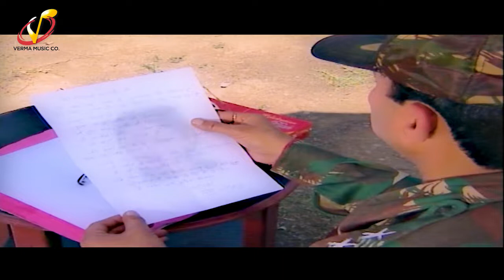Jammu Deya Naukra (Official Video) | Karnail Rana | Neetu Bhalla | Verma Music | Pahari Songs 2019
Video credits :-
Tittle :- Jammu Deya Naukra
Singer :- Karnail Rana
Lyrics - Surinder Verma
Producer - Surinder Verma
Label :- Verma Music Company
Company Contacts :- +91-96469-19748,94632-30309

VMC कंपनी में आपका स्वागत है।  जैसा कि आप जानते हैं कि हम पिछले 30 वर्षों से लगातार लोकगीतों और भक्ति संगीत के साथ आपकी सेवा कर रहे हैं और आप लोगों ने शुरुआत से ही हमारा समर्थन किया है।  हमने गायक शेर सिंह, करनैल राणा, संजीव दीक्षित, धीरज शर्मा के कई सुपर हिट गीतों को पेश किया है और अब हम नवीनतम नए गीतों और नवीनतम भजनों के साथ यूट्यूब पर वापस आ गए हैं।  यदि आप हमारा समर्थन करेंगे तभी हम आपकी बेहतर सेवा कर पाएंगे। कृपया समर्थन करते रहें।

ईमानदारी से आपके लिए
VMC कंपनी!